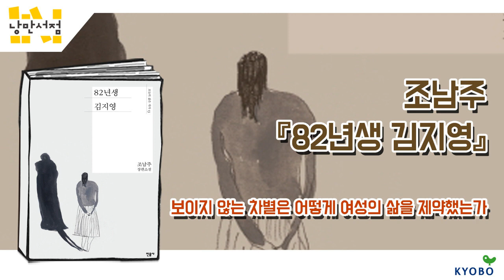[낭만서점] 86. 조남주 『82년생 김지영』 보이지 않는 차별은 어떻게 여성의 삶을 제약했는가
소설 『82년생 김지영』 속 '지영'은 82년에 태어난 여아 중 가장 많이 등록된 이름이라고 한다. 가장 흔한 이름을 사용한 것은 이 시대 젊은 여성들의 삶을 보편적으로 그리기 위한 작가의 전략적 선택이다. 실제 소설은 소설 같지 않다고 생각될 만큼 현실적이며 이 시대의 여성들이 겪고, 듣고, 보아온, 흔한 이야기를 담고 있다.
그런데 그 흔히 듣고 보아온 이야기가 글로 쓰이니 뭔가 이상하다. 자세히 들여다보니 여성들이 살기에 이 세상은 부당하고 불편한 것 투성이라는 걸 어렴풋이 느끼게 된다. 여성의 인권을 보호해야 한다고, 양성평등이 이뤄져야 한다는 여성의 직선적이고 강경한 목소리와는 또 다른 방식으로 마음을 흔들어 놓는다. 조남주 작가의 소설 『82년생 김지영』은 그런 소설이다.
주인공 '김지영 씨'의 기억을 바탕으로 한 고백을 한 축으로, 고백을 뒷받침하는 각종 통계 자료와 기사들을 또 다른 축으로 삼는 이 소설은 1982년생 김지영 씨로 대변되는 '그녀'들의 인생 마디마디에 존재하는 성차별적 요소를 핍진하게 묘사한다. 이를 통해 작가는 제도적 성차별이 줄어든 시대의 보이지 않는 차별들이 어떻게 여성들의 삶을 제약하고 억압하는지 보여준다.
맘충, 여혐, 메갈리아 등 페미니즘 관련 이슈가 연일 뜨거운 요즘 관련 이야기에 관심이 있는 독자라면 흥미롭게 읽을 수 있을 것 같다.